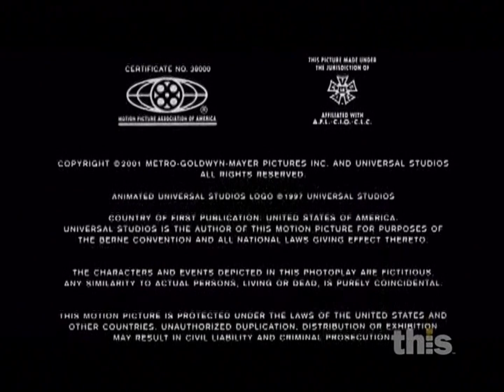Dino De Laurentiis Company/MGM Worldwide Television Distribution (2001/2005)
Thanks to Sloshy.

From the end of a This TV airing to Hannibal.